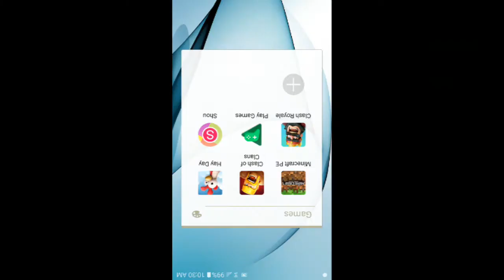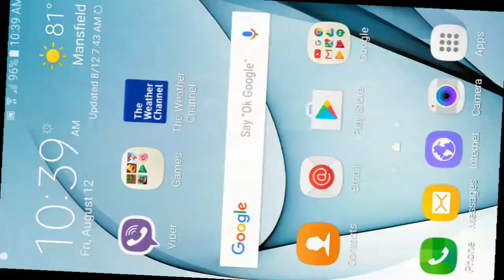Clash of Clans- We destroyed them in war!!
Clash Of Clans Clan: chromal impact